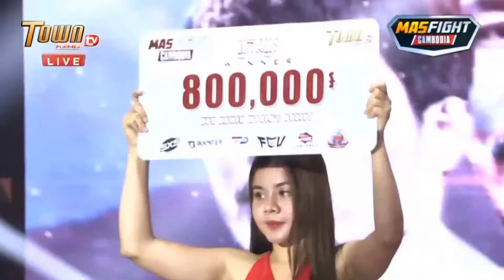ឡុង សុវណ្ណឌឿន vs DENKRONBURI(THAI), MAS Fight Cambodia 26 Jan 2020